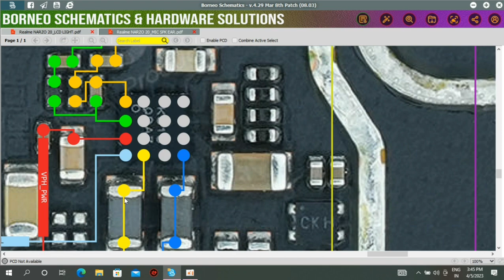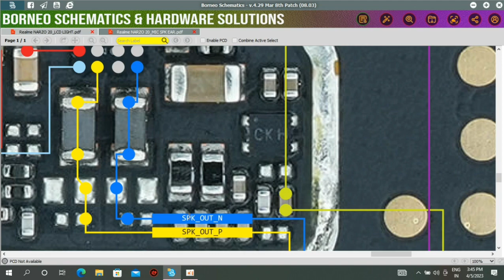Realme narzo 20 speaker jumper solution|youtube viral videos|the soil boy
narzo 20 speaker problem fix

narzo 20 speaker jumper solution

narzo 20 speaker problem solved

narzo 20 speaker problem solution

the soil boy